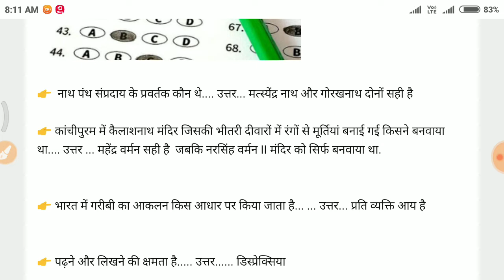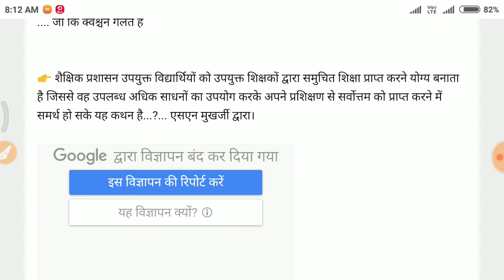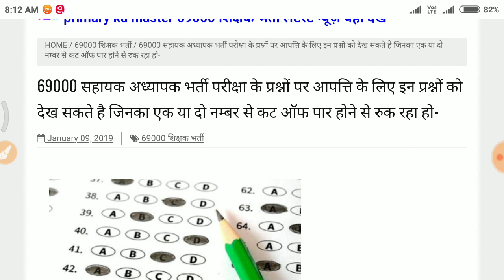69000 सहायक अध्यापक भर्ती परीक्षा के प्रश्नों पर आपत्ति के लिए इन प्रश्नों को देख सकते है l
69000 सहायक अध्यापक भर्ती परीक्षा के प्रश्नों पर आपत्ति के लिए इन प्रश्नों को देख सकते है जिनका एक या दो नम्बर से कट ऑफ पार होने से रुक रहा हो

Ctet 2019 EXAM date 69000 teacher recruitment cut off information
supertetanswerkey, 69000answerkey, supertetsolution, 69000teacherbharti, super tet latest news today, uptet latest news today, supertetsolvedpaper, shikshak bharti answer key

SIKSHA MITRA LATEST NEWS IN HIND, शिक्षामित्रों को बड़ी राहत, PM मोदी ने दिया ये तोहफा, PM मोदी, SIKSHA MITRA, HINDI NEWS, NCTE, NCTE NEWS, NARENDRA MODI
PRIMARY KA MASTER, UPTET : बेसिक शिक्षा न्यूज़ में आज की मुख्य खबरें
Shikshamitra news || Shikshamitra Latest News Today || UP Teacher

69000 शिक्षक भर्ती परीक्षा के लिए आज तय होंगे सेंटर, 30 व 31 दिसम्बर तक प्रवेश पत्र